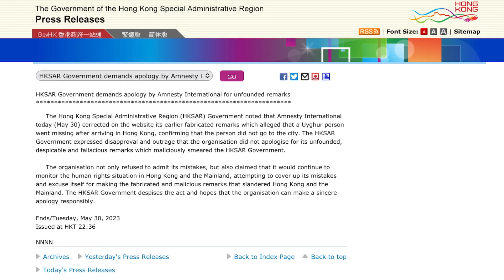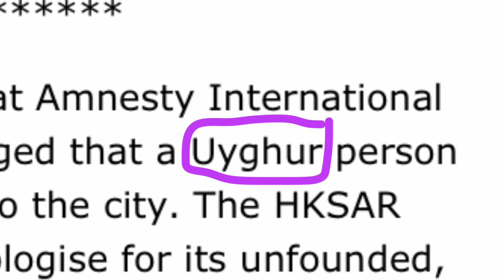How do we say “歹毒言論” in English?｜Amnesty International｜香港｜維吾爾族｜新聞公報｜lexical chain